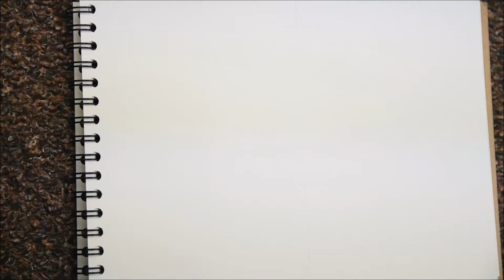Watercolour DOG PAINTING - Working COCKER SPANIEL drawing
Speed watercolour painting/drawing of my working cocker spaniel Coco (@myspanielcoco on Instagram)

My name is Chloe, I'm a young artist in the U.K, and my life is pretty much dedicated to dogs.

ETSY COMING SOON